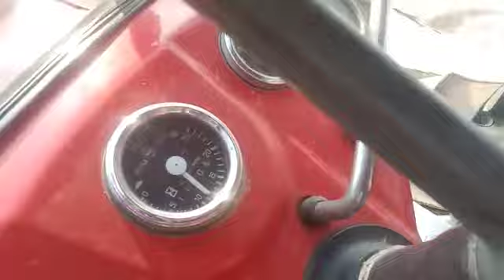bajaj tharesa बजाज थ्रेसर इस नंबर 9649641728पर आप संपर्क कर सकते हैं कनवर बनाने हेतु